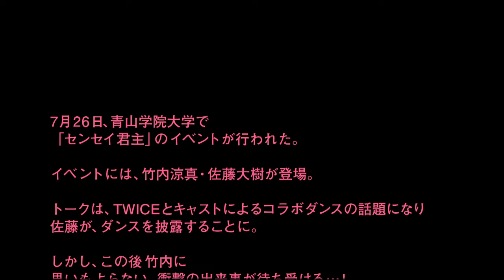映画『センセイ君主』衝撃のフラッシュモブイベント！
原作：「センセイ君主」幸田もも子（集英社マーガレットコミックス刊）
監督：月川 翔
脚本：吉田恵里香
キャスト：竹内涼真　浜辺美波
佐藤大樹(EXILE/FANTASTICS)　川栄李奈　矢本悠馬　佐生 雪　福本莉子／新川優愛
公開日：2018年8月1日全国ロードショー
(C)2018 「センセイ君主」製作委員会
(C)幸田もも子／集英社